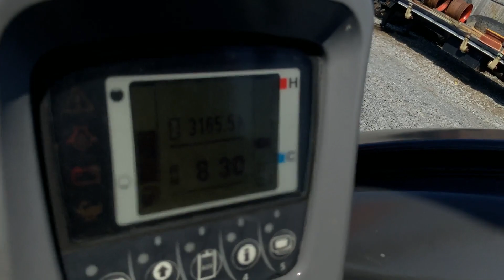2015 KUBOTA KX040-4 For Sale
# 678  KUBOTA KX 040 - 4 ‘2015 , OROPS , 4 WAY HYDRAULIC BLADE